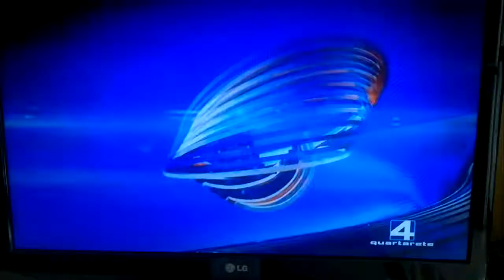Davide Mattiello risponde al mio sms - Gente Che Parla 4rete 03giu13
in diretta alla trasmissione Gente Che Parla di QuartaRete,
l'On.Davide Mattiello risponde al mio quesito sulla riduzione del numero di parlamentari.